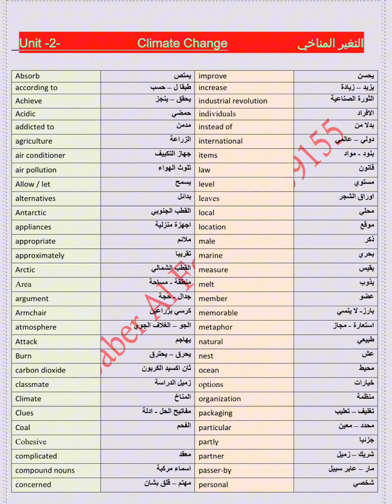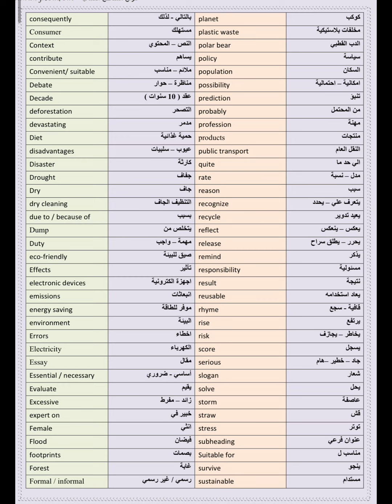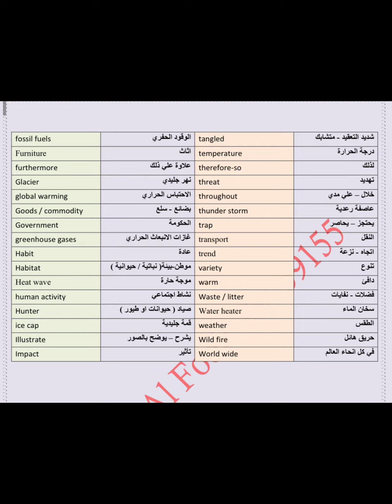الكتاب الذكي : في عرض معاني الكلمات المهمة الوحدة الثانية ( climate change ) ، للصف العاشر